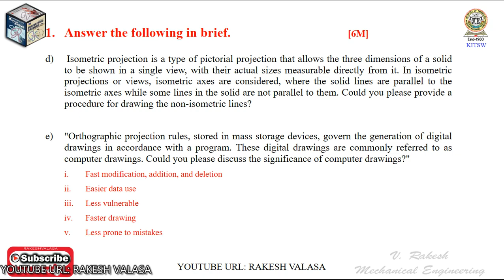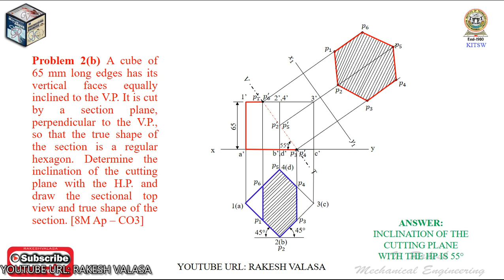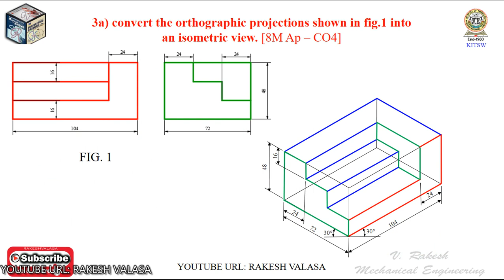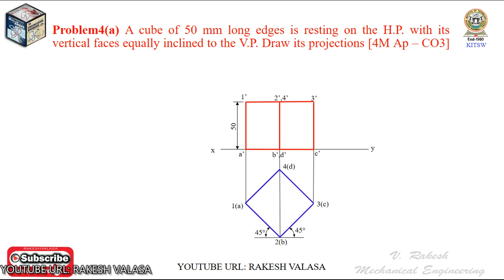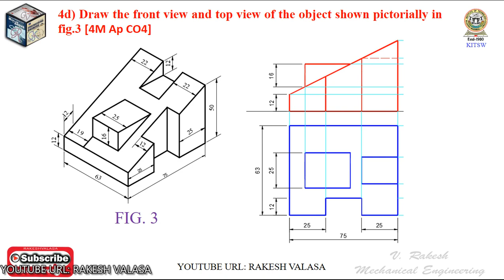KITSW MSE-2(30/06/2023) ENGINEERING DRAWING KEY PAPER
1. Answer the following in brief.
a. According to the tetrahedron's definition, it is a type of pyramid characterized by a flat polygon base and triangular faces that converge at a common point. In the case of a tetrahedron, which has a triangular base (any of the four faces can be considered the base), it is also referred to as a 'triangular pyramid.' What is the shape of the triangular faces in a tetrahedron?
a) Equilateral
b) Isosceles
c) Right angle
d) Scalene

b. A prism is a polyhedron formed by connecting two equal parallel regular polygons as its end faces with rectangles as its side faces. In this scenario, a triangular prism is resting on a rectangular face in the horizontal plane (H.P.). If it is cut by a horizontal sectional plane, what would be its sectional top view?
a) Equilateral triangle
b) Isosceles triangle
c) Rectangle

c. A solid is a three-dimensional object. The axis of a solid is an imaginary line that passes through the center of its bases. When the axis of the solid is perpendicular to the vertical plane (V.P.), the true shape of the base is visible in which of the following?
a) Front view
b)Top view
c) Side view
d) Both top view and front view

d. Isometric projection is a type of pictorial projection that allows the three dimensions of a solid to be shown in a single view, with their actual sizes measurable directly from it. In isometric projections or views, isometric axes are considered, where the solid lines are parallel to the isometric axes while some lines in the solid are not parallel to them. Could you please provide a procedure for drawing the non-isometric lines?

e."Orthographic projection rules, stored in mass storage devices, govern the generation of digital drawings in accordance with a program. These digital drawings are commonly referred to as computer drawings. Could you please discuss the significance of computer drawings?"
Fast modification, addition, and deletion
Easier data use
Less vulnerable
Faster drawing
Less prone to mistakes

f. The CAD system provides an interactive environment for preparing engineering drawings. Most commercially available CAD systems are menu-driven, where commands can be typed directly using a keyboard or selected from the on-screen menu. Which command is used to create a rounded comer between two lines?
a) Chamfer
b) Fillet
c)Stretch
d) Extend

2a) Problem 2(a).  A square pyramid, 40 mm base sides and axis 90 mm long, has a triangular face on the ground and the vertical plane containing the axis makes an angle of 450 with the VP. Draw its projections. Take  apex nearer to VP [8M Ap – CO3]

2b) Problem 2(b) A cube of 65 mm long edges has its vertical faces equally inclined to the V.P. It is cut by a section plane, perpendicular to the V.P., so that the true shape of the section is a regular hexagon. Determine the inclination of the cutting plane with the H.P. and draw the sectional top view and true shape of the section. [8M Ap – CO3]

3a) convert the orthographic projections shown in fig.1 into an isometric view. [8M Ap – CO4]

3b) Draw the front view, top view and side view of the given isometric view shown in fig.2 [8M Ap – CO4]

4(a) A cube of 50 mm long edges is resting on the H.P. with its vertical faces equally inclined to the V.P. Draw its projections [4M Ap – CO3]

4(b)  Draw the isometric view of the following(i) Regular Pentagon of side 40mm and(ii) Circle of diameter 50mm. [4M Ap CO4]

4(c) A pentagonal prism a side of base 40 mm and the axis 65 mm long, a rectangular face parallel to and 10 mm above the H.P. axis perpendicular to the V.P. and one base in the V.P. Draw its projections. (page no. 279) [4M Ap – CO3]

4d) Draw the front view and top view of the object shown pictorially in fig.3 [4M Ap CO4]